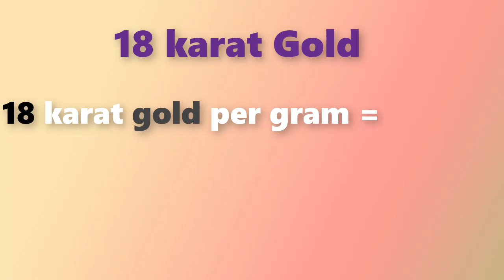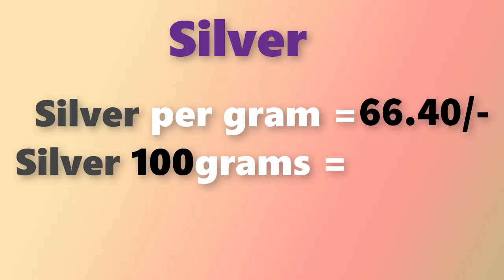గోల్డ్ రేట్ టుడే||బంగారం ధర||Gold rate today in Telugu||Gold price in Hyderabad| Laacnofas